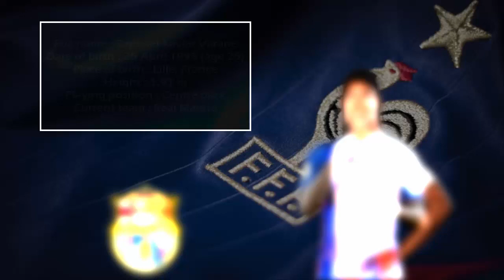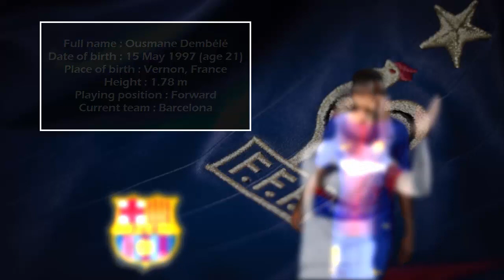OFFICIAL: France 23-man squad for the 2018 World Cup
Didier Deschamps names 23 players for France's provisional World Cup squad
Florian Thauvin, Nabil Fekir and Steven Nzonzi are selected
Final 23-man squad lists will be published by FIFA on 4 June

Song:
 Umbra Feat. SalBerkmin - FortyThr33 X Epshteyn

finally finished brasil barasili brasilia كأس العالم Copa Mundial Belgium
Group A Group B Group C Group D
Russia Portugal France Argentina
Saudi Arabia Spain Australia Iceland
Egypt Morocco Peru Croatia
Uruguay Iran Denmark Nigeria
Group E Group F Group G Group H
Brazil Germany Belgium Poland
Switzerland Sweden Panama Senegal
Costa Rica Mexico Tunisia Colombia
Serbia South Korea England Japan